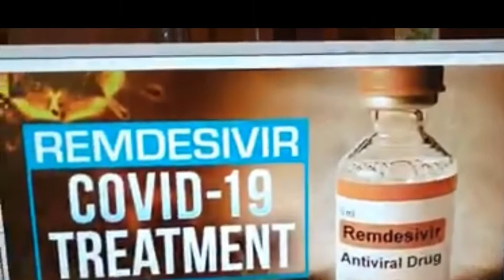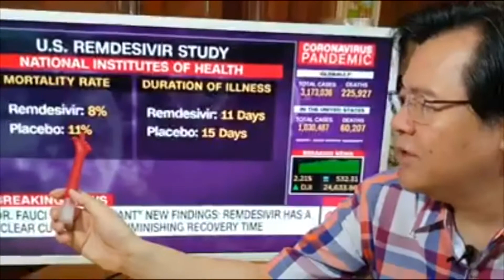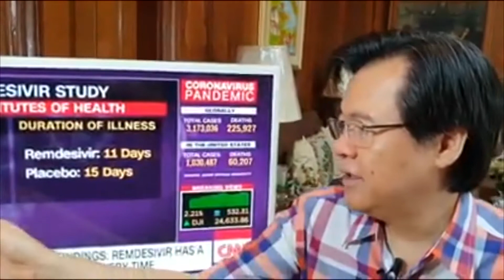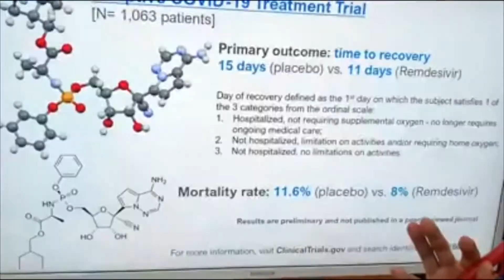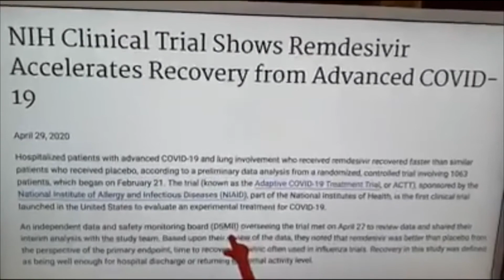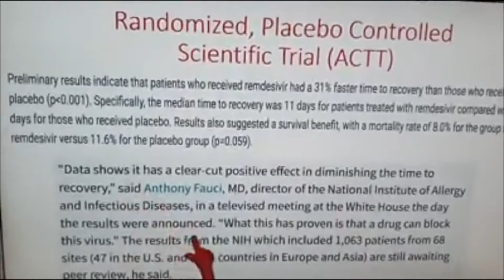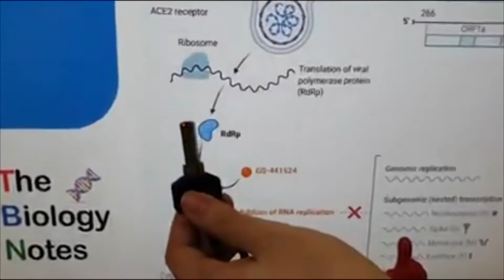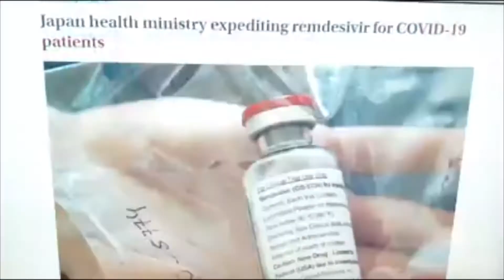Good News Gamot sa COVID 19 Approved na Ayon Kay Dr.Ong. Gemsky TV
Good News Gamot sa COVID 19 Approved na Ayon kay Dr. Ong

Credit to : Dr Willie Ong

Gemsky TV